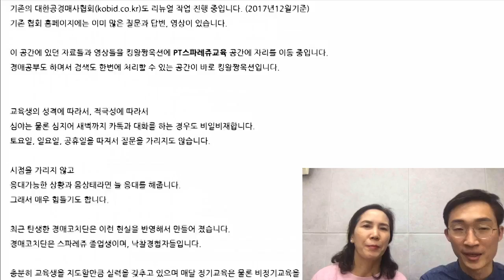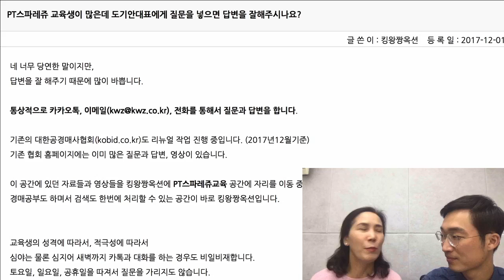PT스파레쥬 FAQ 17. PT스파레쥬 교육생이 많은데 도기안대표에게 질문을 넣으면 답변을 잘해주시나요?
PT스파레쥬 FAQ
17. PT스파레쥬 교육생이 많은데 도기안대표에게 질문을 넣으면 답변을 잘해주시나요?

검색과 교육을 한번에!
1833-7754